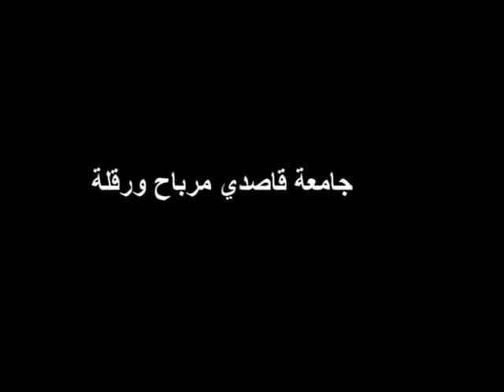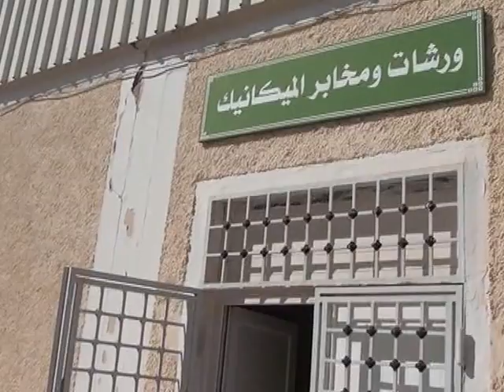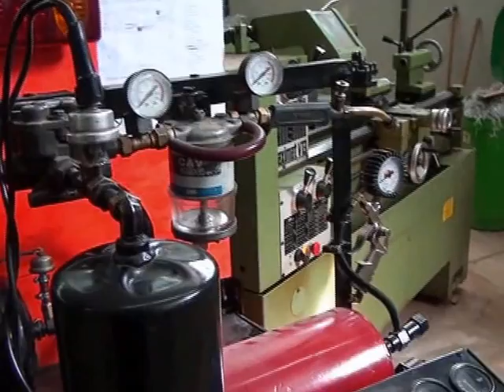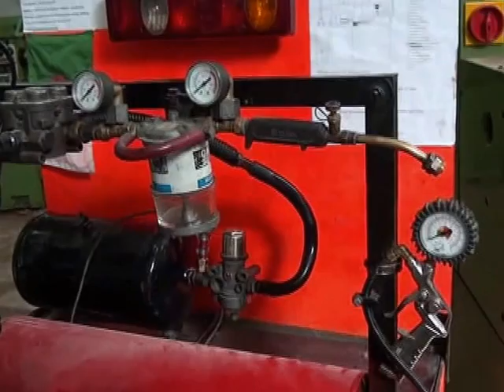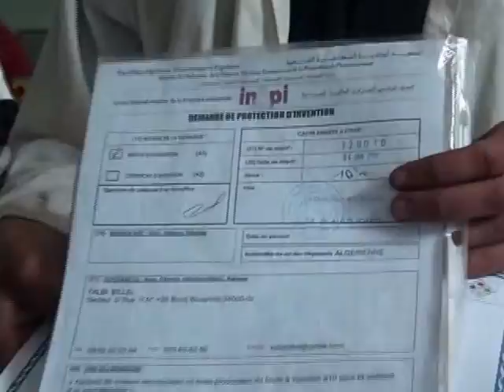جامعة قاصدي مرباح. المخترع بلال طالبي Talbi Billel.(بئر مدين).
-بلال طالبي -الوجه الاخر للطموح الطلابي .
تجدون ايضا. الشروق تحقق .
واقع الاختراع في الجزائر بين الابداه والضياع-الاختراع في الجزائر...بداية الاعتراف.